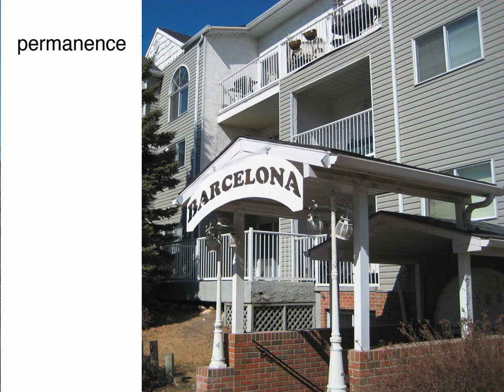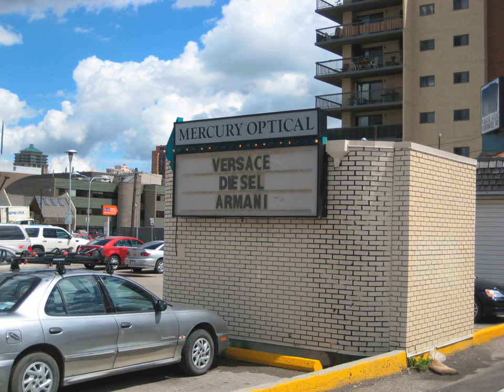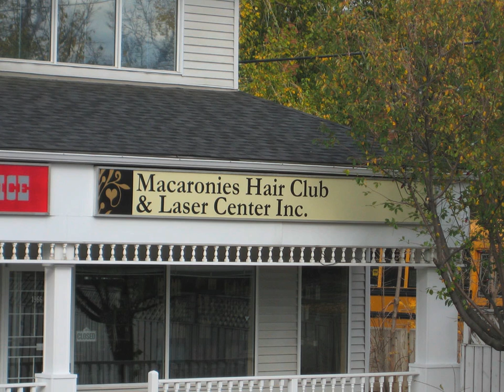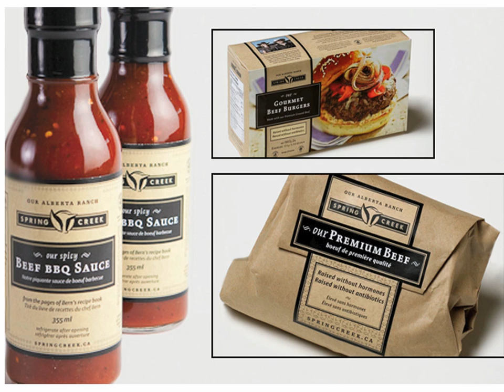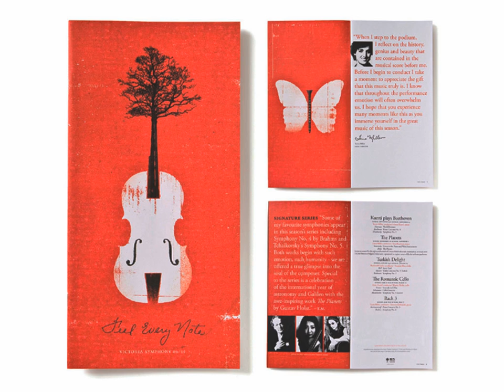Dave Delibato - Finding Art in Alberta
Dave Delibato shared his insight on finding "Art" in Alberta.